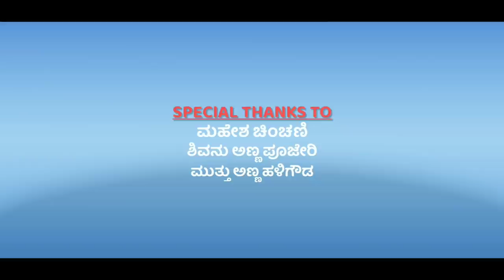James Movie Climax Fight Scene Spoof 💥🎥 | James Movie Action scenes | Kasf Majati Boys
In this video we have made the Climax fight spoof of Dr Puneeth Rajkumar sir latest film "James"

Credits to
James Movie
Dr Puneeth Rajkumar sir
Director - Chetan kumar

Casting
Basavaraj patil as Appu
Sanju
Santosh
Chaitan   - As villains
Basavaraj Desai
Kiran pujeri
Praveen Marihal
Panchakshari   - As army mans

Basu_ji_